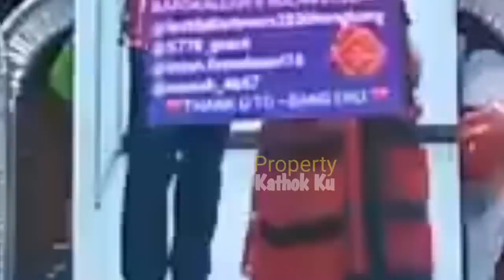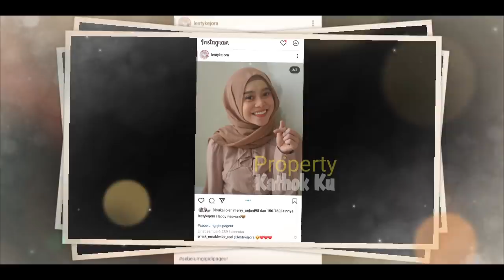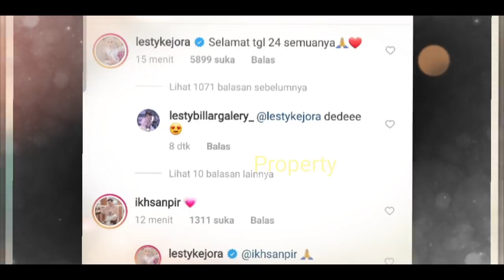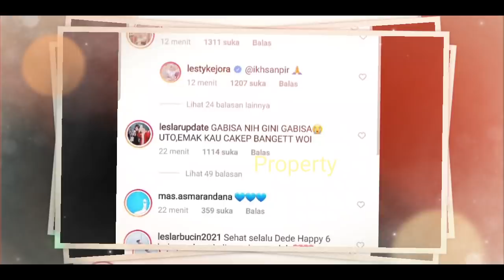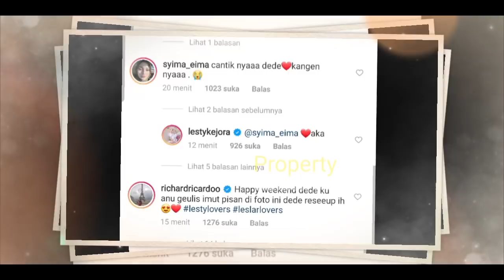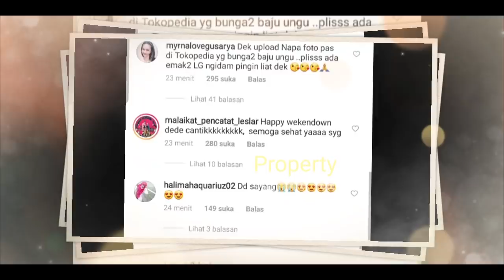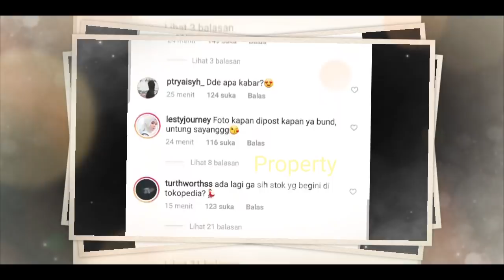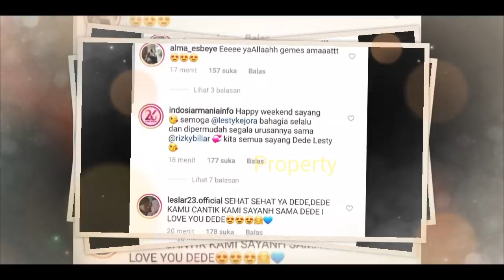Rizky Billar Kasih Hadiah Mewah ⁉️ Monthversary LESLAR ke 6 BLN❓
Jangan Lupa: _
Thankz!!..